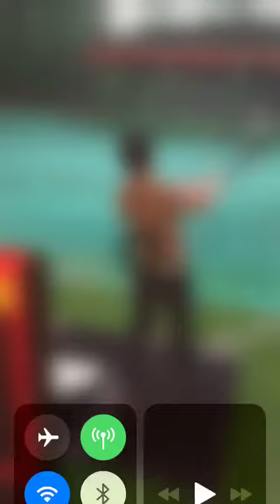pretend like Cody belinger